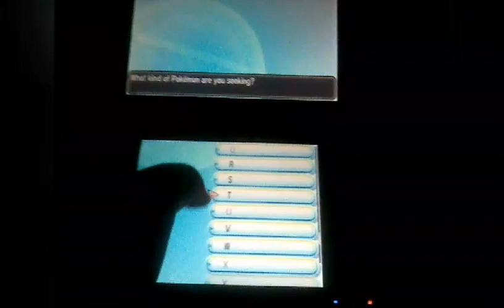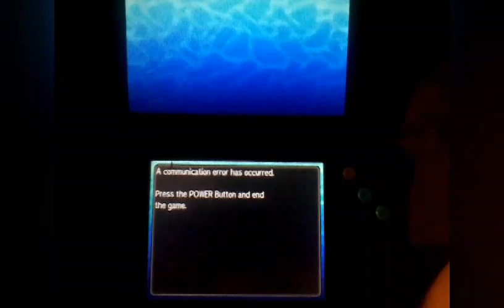I Found A Weird Trainer In Pokémon Ultra Sun's & Pokémon Ultra Moon's GTS...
This Video Is Made For Ages 13 And Higher

A Snivy For A Lv 100 Shiny Pokémon...